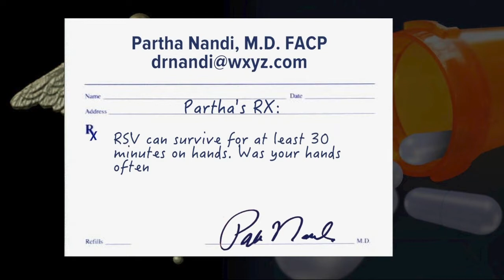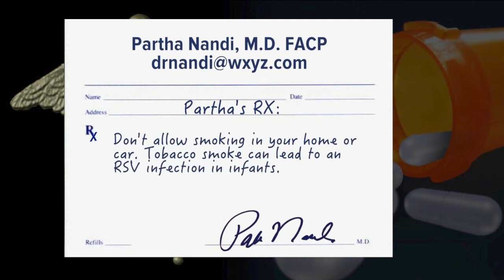Ask Dr. Nandi: Young, elderly most at-risk for RSV virus on the rise in Michigan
A very common virus is on the rise in Michigan. Anyone can catch it but the very young and the elderly are most at-risk.